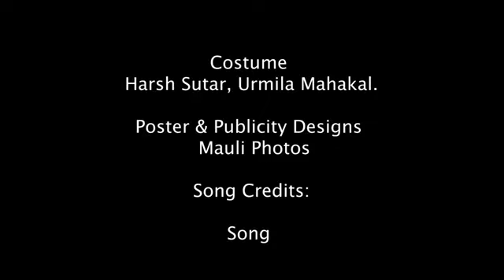अलबम-मदहोश मी हो मदहोश तू ❤️🎤R@hul dudhavade🎤Samruddhi patekar❤️🎤😊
गीत- मदाहोश मी हो मदाहोश तू
अलबम- मदाहोश मी आणि तू
गायक - राहुल दुधवडे/ समृद्धी पटेकर
लेखक- महेश औटी
संगीत- अविष्कार विश्वासराव
💓saiksha film❤️